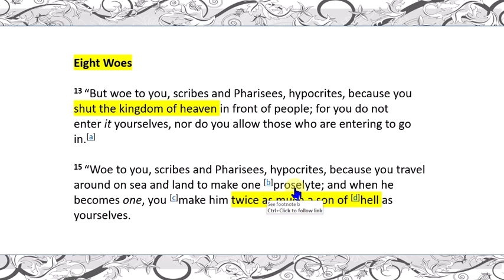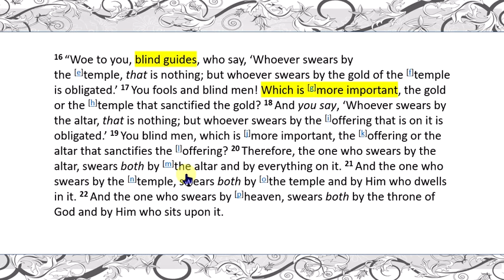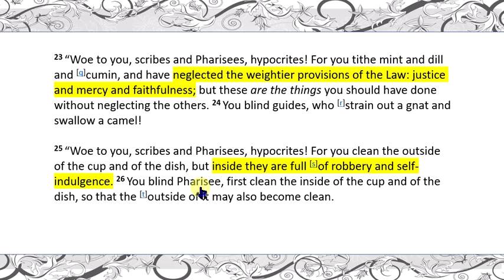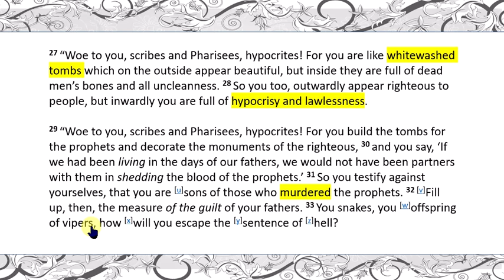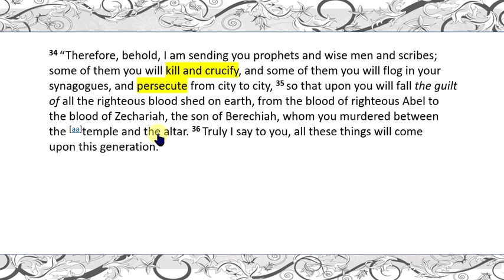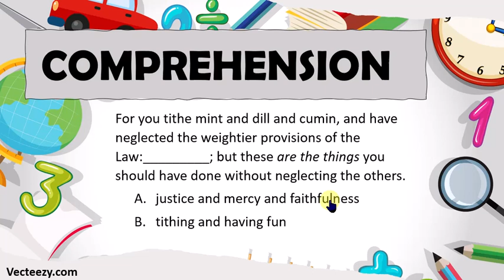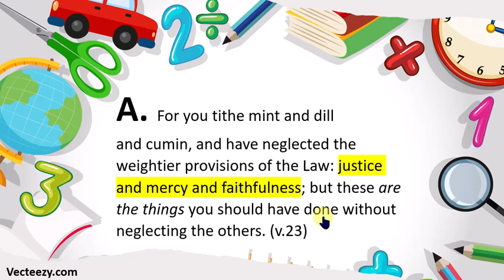00066 - Matthew 23_13-36